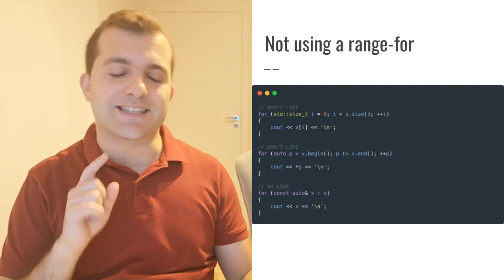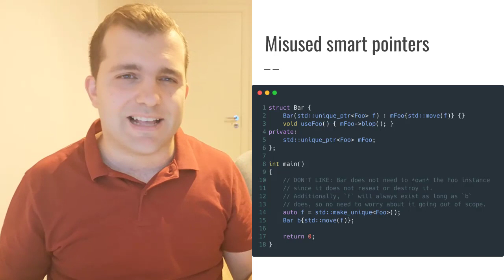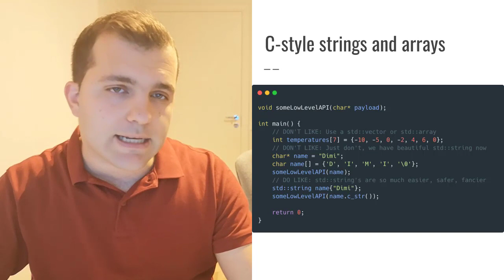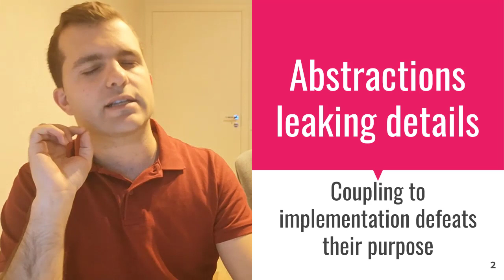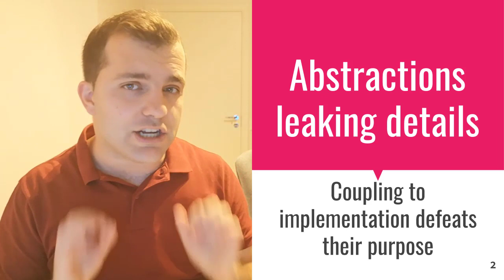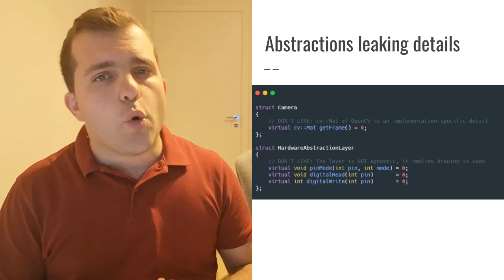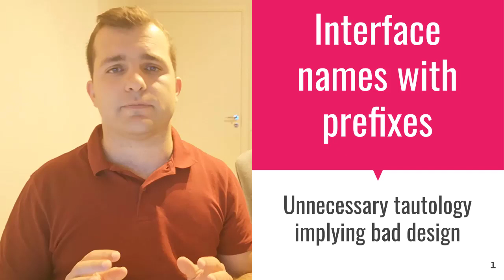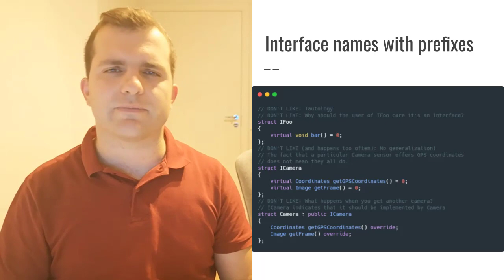TOP 10 PRACTICES I HATE IN C++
Are there certain things that whenever you see you get annoyed? Well, here are the top 10 practices I hate most in C++!

Contents:
01:20 - Not using a range-for
02:37 - Manual memory management
03:29 - Misused smart pointers
04:30 - Cryptic abbreviations
05:25 - Avoiding to use "auto"
06:32 - C-style strings and arrays
07:39 - Old style casting
08:22 - Optimizing for "performance"
10:31 - Abstractions leaking details
15:21 - Interface names with prefixes

Feel like buying me coffee to help me keep creating free videos?